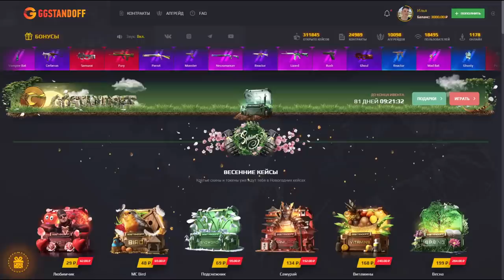СРОЧНО! ВЫШЛО НОВОЕ ОБНОВЛЕНИЕ НА РЫНКЕ! НОВАЯ КОЛЛЕКЦИЯ NEW YEAR ВЫШЛА В СТАНДОФФ 2 / STANDOFF 2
КЕНТЗМ (КОД НА БАРАБАН)
КЕНТЗМ35 (+35% К ПОПОЛНЕНИЮ)